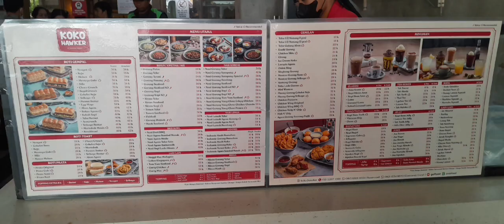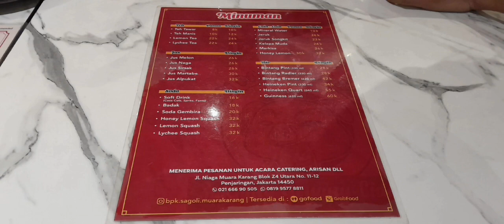Kwetiau Goreng Seafood Di KOKO HAWKER Jakarta Utara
Lokasi Di Pasar Muara Karang
Jalan Niaga Blok Z4 Utara No 11 -12 Pluit
Jakarta Utara